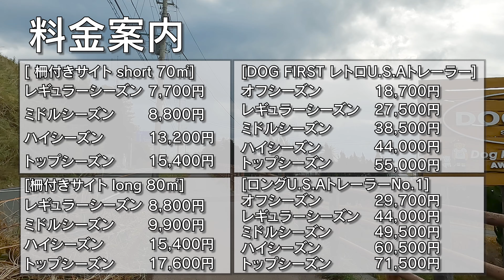DOG DEPT GARDEN CAMP 安房白浜 デッキサイト紹介！ オーシャンビューでワンランク上のキャンプ！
今回は『DOG DEPT GARDEN CAMP 安房白浜』のデッキサイトの紹介です！

以前の紹介した、スタンダード区画とワイド区画はこちら！

デッキから眺める海は格別の美しさ！
テントはあるけど、たまにはテントの外で食べるキャンプ飯も最高すぎる！

機材
【撮影】
カメラ SONY α7 IV
レンズ FE 14mm F1.8 GM
マイク ECM-M1
Gopro10 BLACK
OLYMPUS OM-D E-M1 MarkII
【編集】
macbook pro M1MAX
Adobe